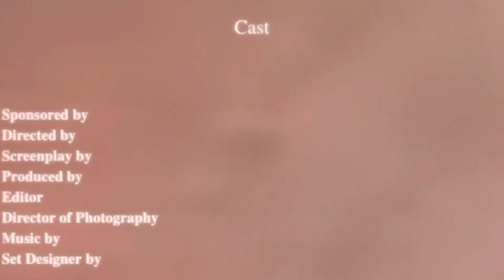BIRTHDAY GIFTS | ASKING FOR WHAT YOU WANT | Daretobecurly